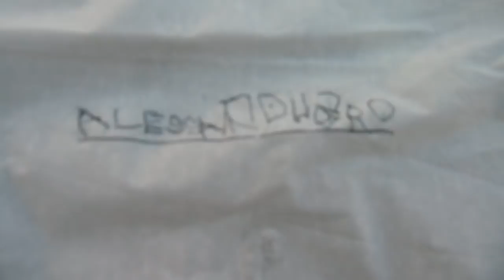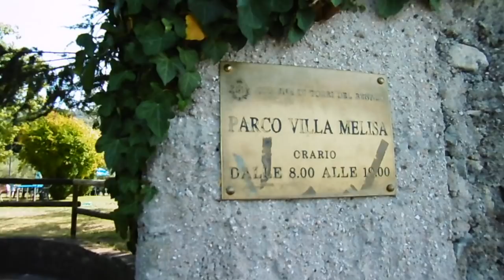Vlog Una giornata da NEO GENITORI Holiday edition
❤❤❤❤❤❤❤❤❤❤❤❤INFOBOX❤❤❤❤❤❤❤❤❤❤❤❤❤❤❤
Rieccoci con il vlog delle mini vacanze con un neonato di 22 giorni...e un nano di quasi cinque anni direte PAZZI si in effetti lo siamo ma ci siamo concessi questi giorni ristoratori nella pazzia della vita quotidiana...

Sorridete, SEMPRE!

❤Noemismileandmakeup❤